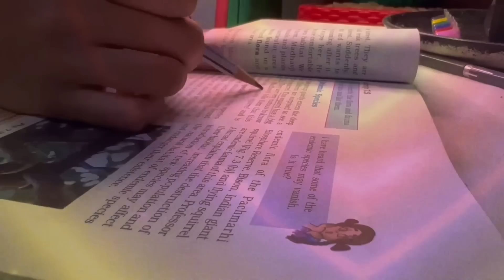Lipstick 💄 കൊണ്ട് Face Makeup ചെയ്താലോ ..